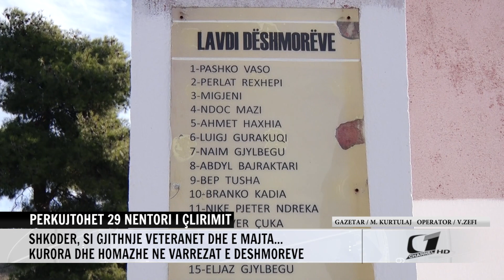PERKUJTOHET 29 NENTORI I ÇLIRIMIT